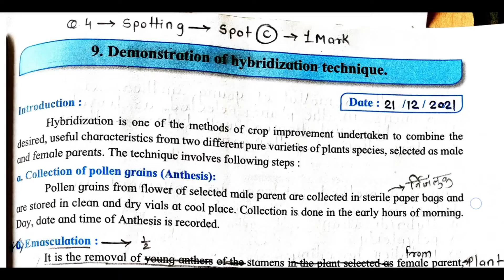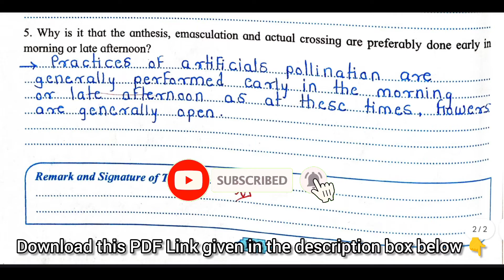12th Biology Practical No.9 (Spotting): Demonstration of hybridization technique | MH Board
Demonstration of hybridization technique | PART - B Experiment No.9 (Spotting) | class 12th Biology | Maharashtra Board

ℹ️ *About Experiment* : The demonstration of the hybridization technique involves crossing two genetically different plants to produce offspring with desired traits. This process begins with selecting parent plants with specific characteristics, followed by controlled pollination to combine their genetic material. The resulting hybrids often exhibit enhanced qualities such as improved yield, disease resistance, or drought tolerance. Hybridization is a fundamental method in plant breeding, contributing to the development of superior crop varieties. This technique plays a crucial role in agriculture, ensuring food security and sustainability.

❓ *Your Queries Resolved* :
biology practical book class 12 answers spotting
biology practical class 12 experiment no.9 part b
biology practical number 9